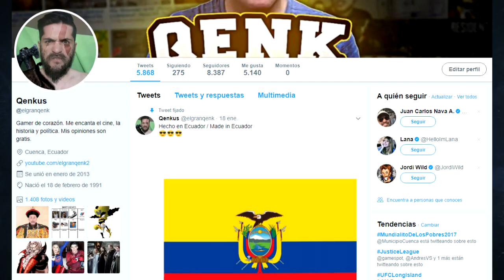Sorteo: $250 en JUEGOS para TODOS los sistemas existentes (+ Un envase embrujado)